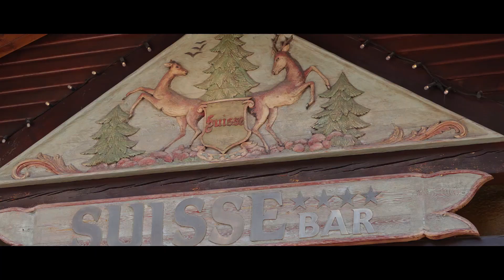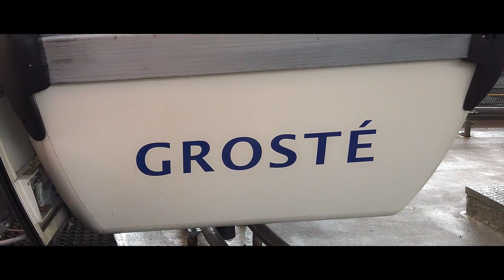Madonna di Campiglio in 2 minuti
➡️ Sono stato a Madonna di Campiglio per una breve vacanza.

📌 In questo video spero di trasferirti la magia che avvolge questa splendida località montana.